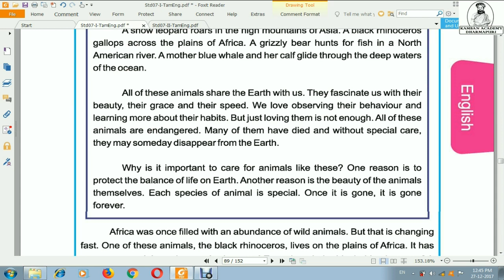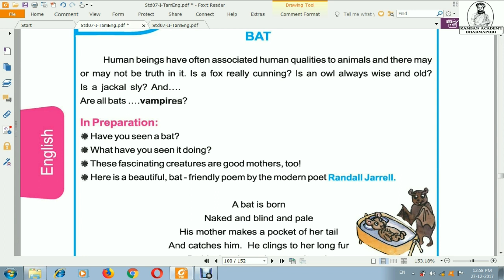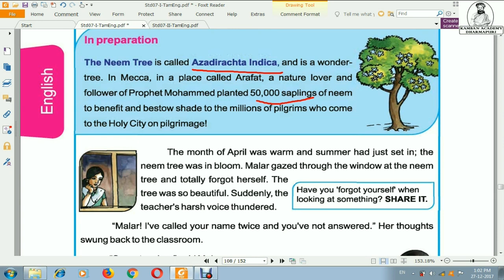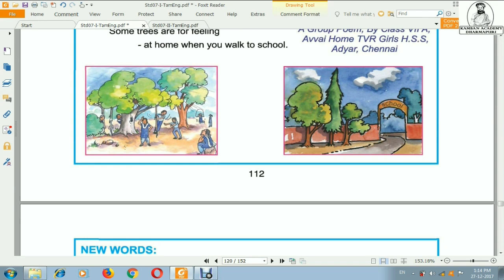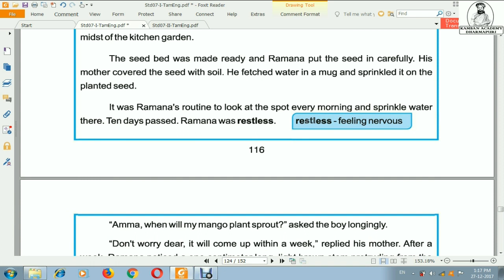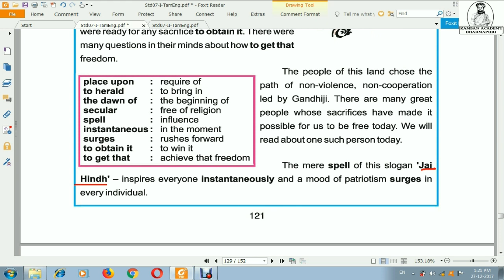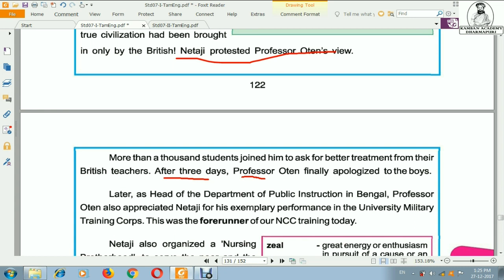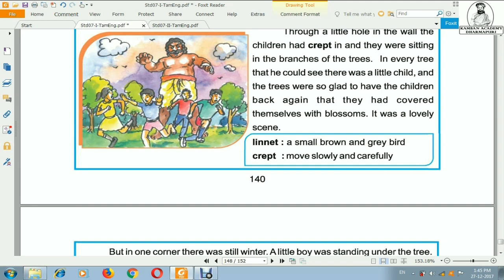TNPSC GENERAL ENGLISH CLASS - 7 TH BOOK (PART 1)